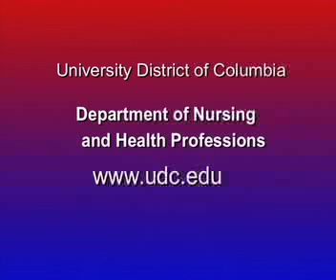Health Matters: Health Care for the Sex Worker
Dr. Connie Webster of the Department of Nursing and Health Professions at the University of the District of Columbia and  host for Health Matters interviews   Cyndee Clay, Executive Director of (Helping Individual Prostitutes Survive) or HIPS, a DC metro based organization that works to help individuals engaged in sex trade, sex work and drug use lead healthy, self determined lives through direct services, education, empowerment and advocacy.  Cyndee has over 20 years experience working in the intersections between sex work, drug use, empowerment, and HIV.  She has developed harm reduction based programs for youth and adults engaged in sex for gain and drug use and provided technical assistance and training internationally for medical and social service providers on topics including HIV Prevention,  LGBT Sensitivity, Sex Work and Harm Reduction.  She also served as foundation representative on the Ms. Foundation's first collaborative for Healthy Girls/Healthy Women, the Washington DC's Community HIV Prevention Planning Group, and represents the District of Columbia on the national Urban Coalition of HIV/AIDS Prevention Services.